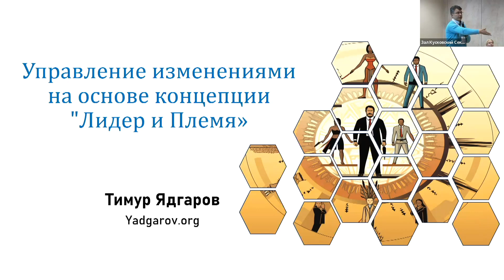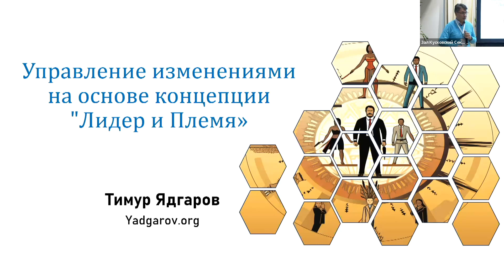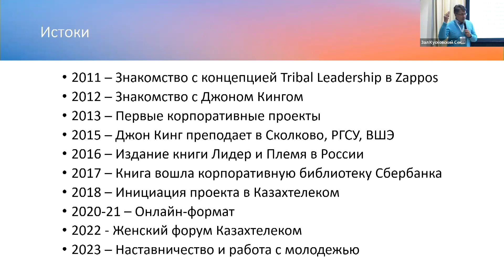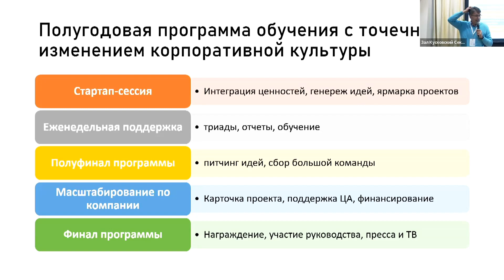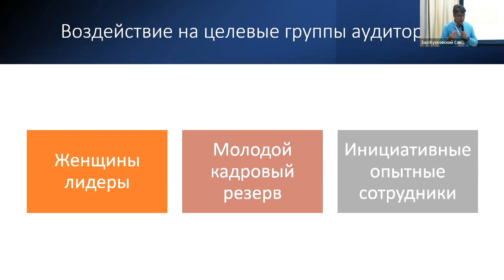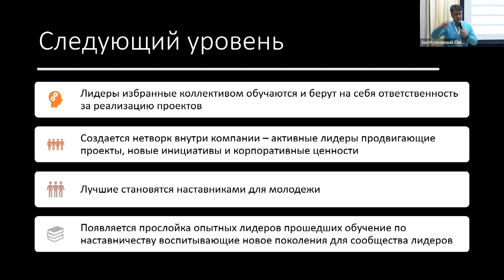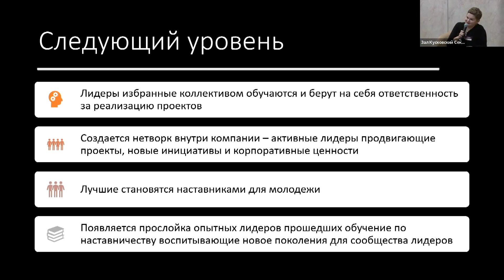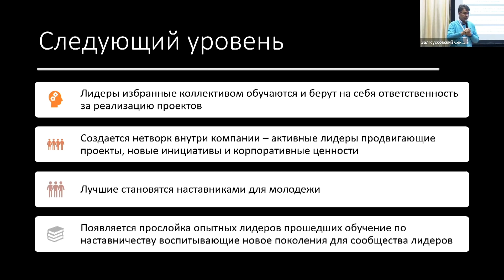Управление изменениями: концепция «Лидер и Племя» на примере компании Казахтелеком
Форум «Изменения. Неизбежность успеха» 2023
Спикер: Тимур Ядгаров, управляющий партнёр «Ядгаров и партнёры»